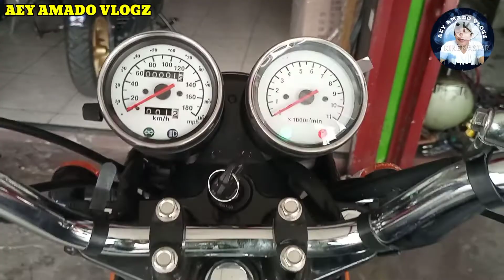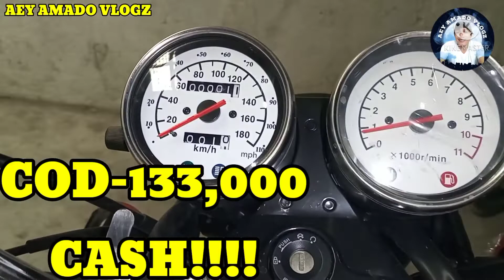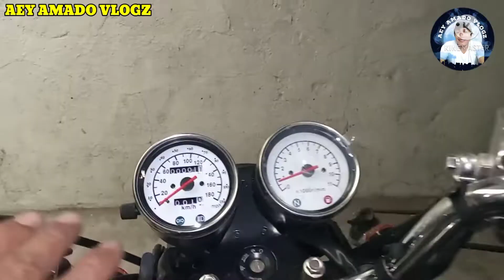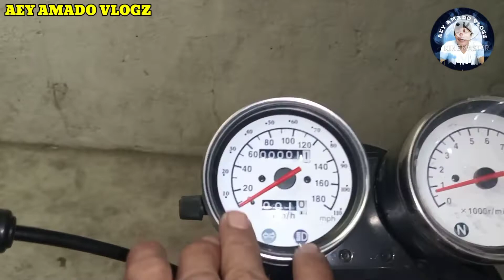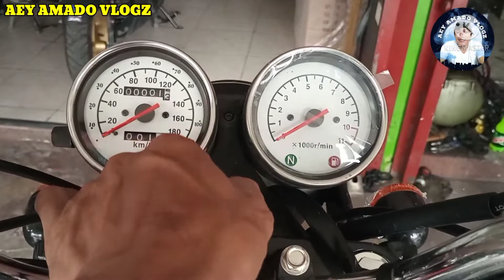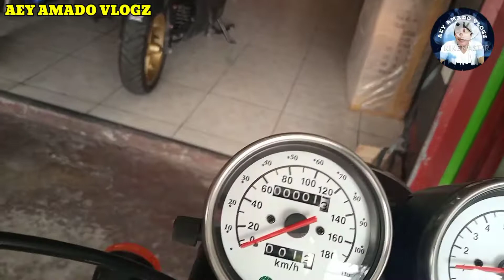CAFE400 motorstar updateprice specs COD133,000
sulit nga ba ang performance at presyo? panoorin